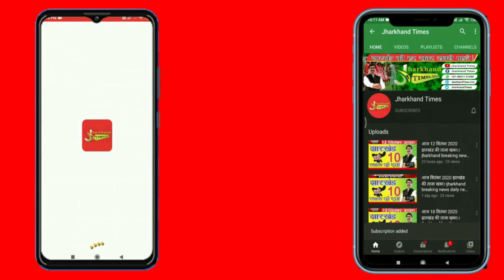Jamshedpur: बिष्टुपुर थाना में पदस्थापित दरोगा शराब के नशे में देर रात सड़क पर तांडव करता रहा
बिष्टुपुर थाना में पदस्थापित दरोगा का जो शराब के नशे में देर रात सड़क पर तांडव करता रहा